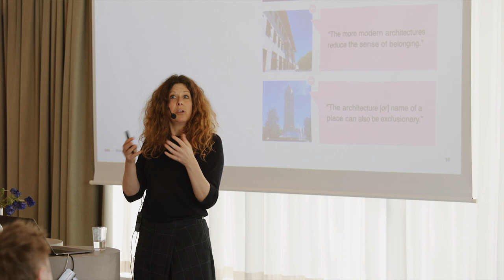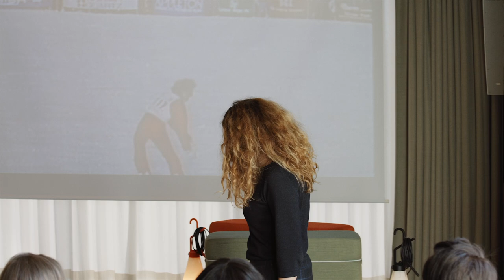Designed to Thrive – Ewa Westermark: Urban Wellbeing as a Matter of Place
Ewa Westermark, Urban Designer at Gehl

“Physical environment is a strong communication to us – it tells us who’s invited, who is not, it can help some people feel belonging and to some others not. It doesn’t matter how we brand our places. It doesn’t make it a charming new city just by calling it a certain way.”

We’ve all been in a situation where we want to choose a healthier and better habit, be it for a personal goal or a new year’s resolution. But making such a change is no easy feat, as it often leads us to pondering if we’re not resilient enough or that we’re too caught up in our everyday busyness to make it happen.

In Westermark’s optimistic and eye-opening talk, she offered a new perspective that physical space does in fact, affect the way we behave and feel in the city, which can contribute to the overall collective culture. It can play a pivotal role in making better personal choices – like choosing to walk or cycle in the city, or even used as a way to invite social connections and reverse isolation.

Utilizing Copenhagen – a city that is now prevalent with 63% cyclists who commute, as well as New York City that turned Times Square into a pedestrian-friendly space, she illustrates how implementing change is possible even in the most unlikely scenarios. But creating a space that’s inviting to some can also create exclusion to others, to which she calls this the ‘inclusivity paradox’.

So how do we build a city that’s inclusive for all? How do we build places that make people feel like they belong and feel empowered? Westermark took both mono-skiing and ski ballet as analogies on a high-note, remarking the importance of adaptability and creativity.